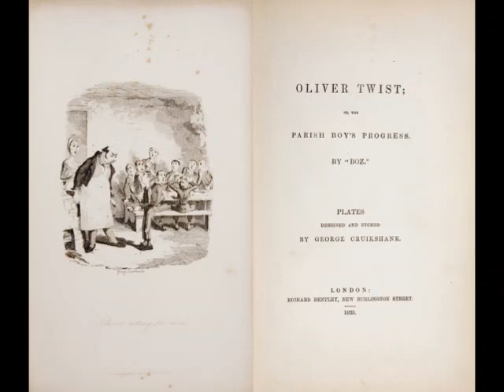Oliver Twist AudioBook Chapter 40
Oliver Twist aka The Parish Boy's Progress.

I do not own Oliver Twist, this novel was written by the English novelist Charles Dickens as a serial between 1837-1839.

Permission for photo usage: This image (or other media file) is in the public domain because its copyright has expired. This applies to the United States, Australia, the European Union and those countries with a copyright term of life of the author plus 70 years.